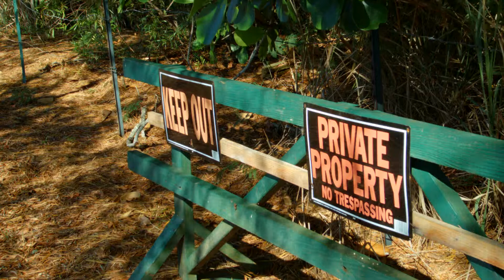More Black Magic Test Footage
We are committed to this camera, but it is not without its workflow challenges. You can think of this camera as the poor man's Red camera. This camera tends to produce images with a lot of dynamic range and cinematic quality. However, it is bulky and requires some modifications, so you can actually view the LCD monitor outside. In the worst case scenario, you can go old school and simply put a shirt over your head while you are shooting, so you can actually see what's going on! There is a modification you can make by using a Hoodman Loupe Kit, then getting the 4-inch extender. This allows you to view most of the LCD monitor through the Hoodman Loupe.